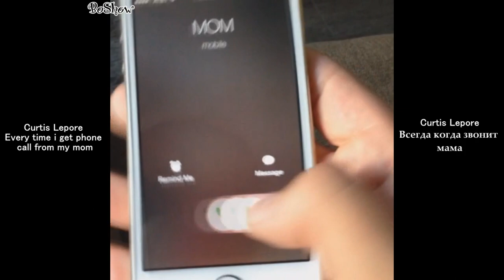ПОДБОРКА ЛУЧШИХ ВАЙНОВ ПРИКОЛОВ [BEST VINES COMPILATION] n°92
Главная тема :
Gwen Stefani ft Akon – The Sweet Escape

вайн русский
вайн русский
вайн русский
видео вайн
видео вайн
видео вайн
видео подборка приколов
видео подборка приколов
видео подборка приколов
лучшие вайны
лучшие вайны
лучшие вайны
подборка вайнов
подборка вайнов
подборка вайнов
подборка лучших вайнов
подборка лучших вайнов
подборка лучших вайнов
подборка русских приколов
подборка русских приколов
подборка русских приколов
русские вайны
русские вайны
русские вайны
смотреть подборки приколов
смотреть подборки приколов
смотреть подборки приколов
Vines 2014
Vines 2014
''Vine Compilation''
''Vine Compilation''
''Vine Compilation''
Ultimate Vine compilation
7 second videos funny, compilation vines, vine videos, vine compilation 2014, best of, 2014, daily, weekly, monthly, haha, fail, win, epic, best ever, vinecompilations
Vines, Best, Bestvines, 2014, april 2014, funny, Compilation, Moments, Funnyvines, Top10vines, popular
Vine, Compilation, 2014, Best Vines, Best, Short, Clips, on, Youtube
7 second videos,7SecVideos,most viewed,Vine Compilation,Laugh,funny vine,Jokes,Laughs,funny video,viral,vine,funny,Humor,pranks,best­­­­­vines,,funniestvines,kingbach,epicvi­n­e­s­,
Best Vines Compilation February 2014! February
The Best VINES of 2014 Compilation!
7 second videos funny, compilation vines, vine videos, vine compilation 2014, best of, 2014, vinecompilations
Vines, Best, Bestvines, february, 2014, February 2014,funny, Compilation, Bestvines2014February, Moments, Funnyvines, Top10vines, popular
CAT VINES, CAT VINE, CUTE CATS, CAT VINE COMPILATION, FUNNY CATS 7 second videos,7SecVideos,bloopers,Humour (Literary Genre),most viewed,nigahiga,justin pranks,funniestvines,funny pranks,epicvines,man shellfish,prank,vine compilation,Macklemore,Best Vines Compilation June 2013!
Worlds Biggest "VINE" Compilation (200 Vines)
7 second videos funny, compilation vines, vine videos, vine compilation 2013, best of, 2013, daily, weekly, monthly, frlkk, haha, fail, win, epic, best ever, vinecompilations
Vines, Best, Bestvines, June, 2013, june2013, Compilation, Bestvines2013june, Moments, Funnyvines, Top10vines, popular
Vine, Compilation, 2013, Best Vines, 7 7Vines, 77 vines, 8 minutes of vines, Best, Short, Clips, on, Youtube,Tags:
"best vines"
"funny vines"
"vine compilation"
'vines compilation"
"funny vines compilation"
"girls vines compilation"